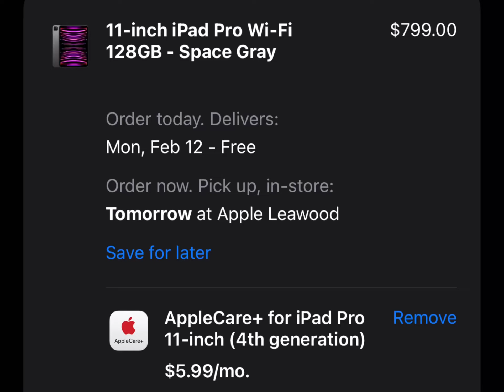Freightliner Cascadia ACM stopped communicating , stop engine and shutting down , electrical issue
Acm stop communicating with mcm and cpc , found open circuit in one box harness .